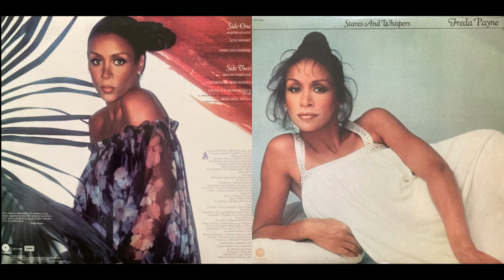Freda Payne - LOVE MAGNET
1977年　Capitol Records
album : Stares And Whispers
soul/funk/rare groove/sampling source/record/vinyl/analog/rare soul/rare funk/
70's soul funk classic.

ソウル/ファンク/レアグルーブ/サンプリングソース/ヒップホップ元ネタ/レコード/アナログ
70年代ソウル・ファンククラシック